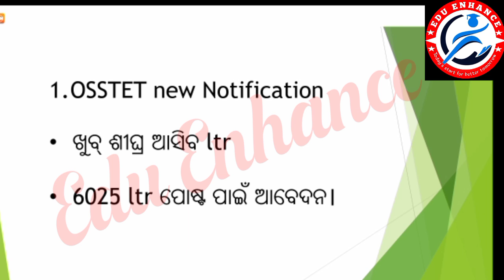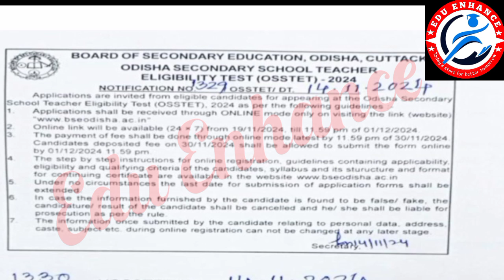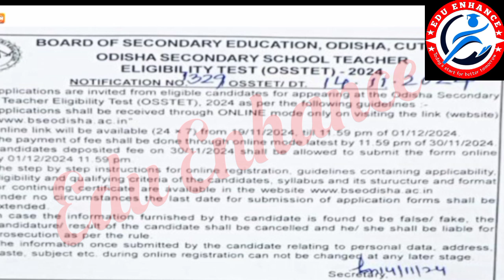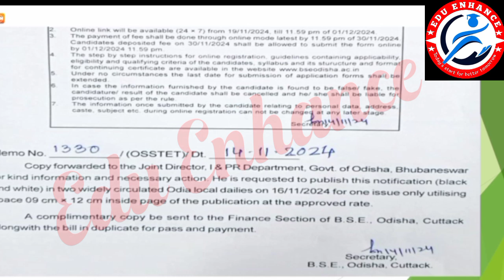OSSTET notification out// 6025 ltr post notification soon//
LTR Recruitment
LTR Syllabus
LTR GK syllabus
LTR GK pattern
Odisha GK for OSAP IRB
Odisha GK for Odisha Police
OSSC CGL 2024
OSAP IRB important Questions
Odisha Police important GK
Junior Clerk
Static GK
Important GK for LTR
Current affairs
Monthly Current affairs